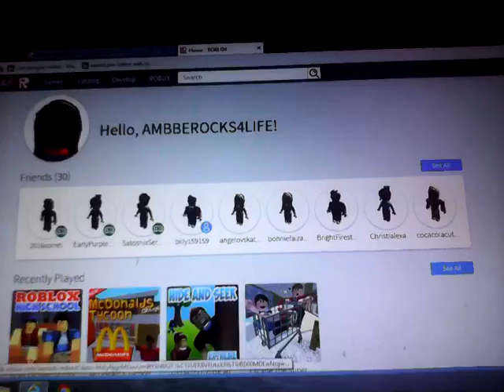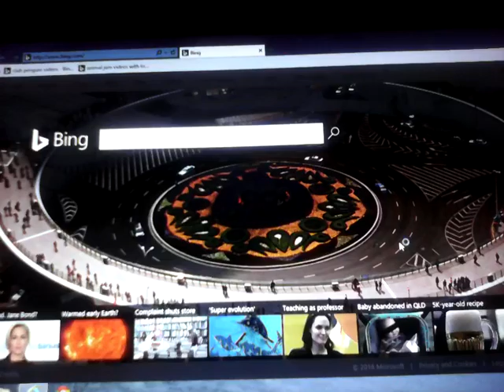School weird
I love all u look lollipop